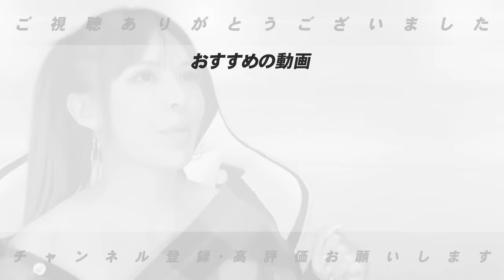【巨人】新外国人ココ・モンテスを獲得!!2軍ではショートで起用も1軍ではどうなる?『外国人のショートはアレができなくなる』ヘルナンデスとの"ヘルコココンビ"で後半戦の起爆剤になれるか!?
○取材していただきました↓
【前半】